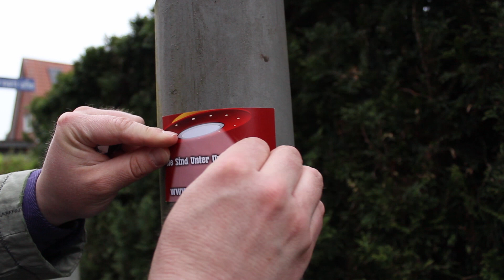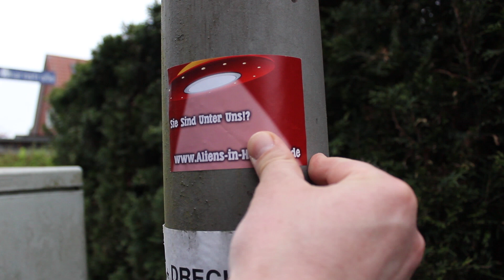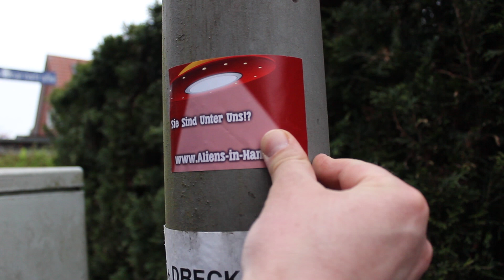Avicii - Wake Me Up (Official Music)